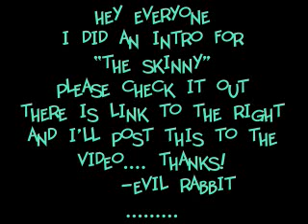Re: TheSkinny Featuring - KevinFromPNG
evil rabbit does the intro for the skinny- spread the love -check out this channel